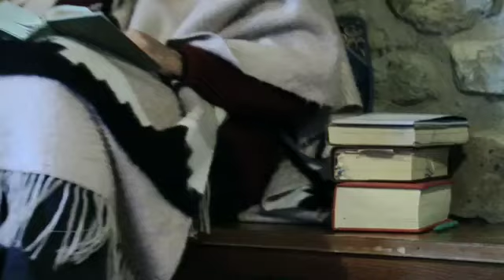Nuovi eremiti: chi sono, come vivono, che cosa ci possono insegnare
- La videoinchiesta di Famiglia Cristiana sui nuovi eremiti: abbiamo intervistato Cristina Saviotti, scrittrice e studiosa di eremitismo, e Isacco Turina, sociologo dell'Università di Bologna.